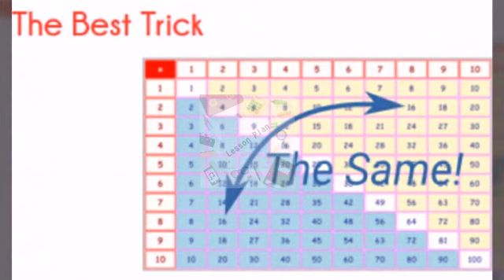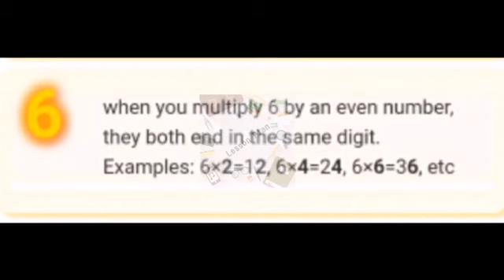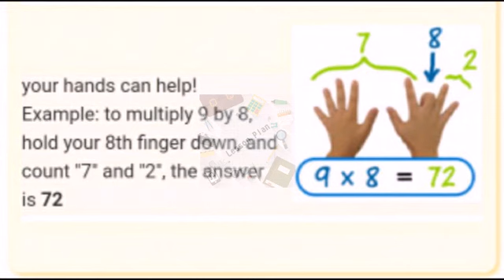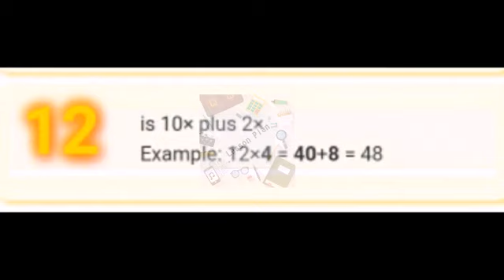Multiplication Tips and Tricks | Math Trick | Multiplication Table | Info Tag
Some Tips and Tricks

Here are some tips and tricks to help you with multiplication.
Everyone thinks differently, so just ignore any tricks that don't make sense to you.